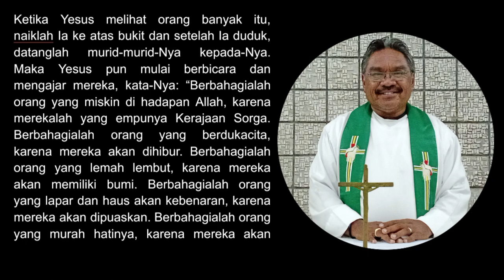Hari Raya Semua Orang Kudus